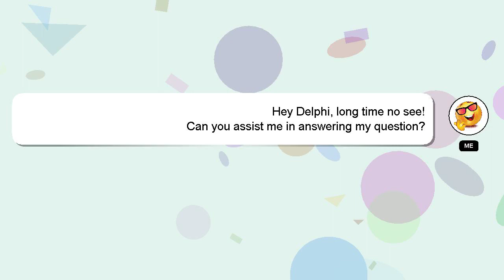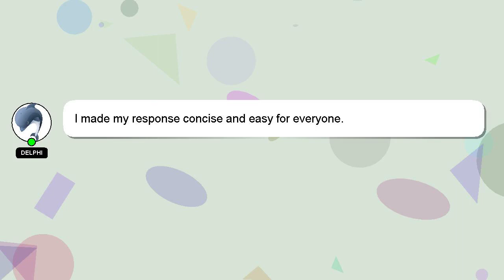How to evolve psyduck in pokemon platinum?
Here's a brief description of who I am, Hey, I'm known as Delphi. I am available to help you find solutions to your inquiries. - How to evolve psyduck in pokemon platinum?

I welcome your comments and chats if you have more detailed queries. I will express my appreciation for your answer by 'hearting' it.

*2 What we are experimenting :*